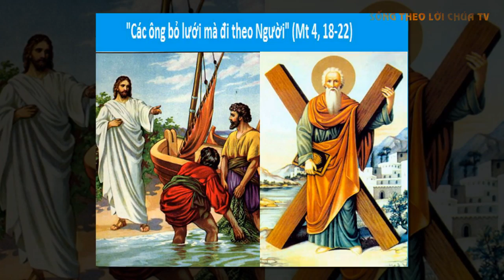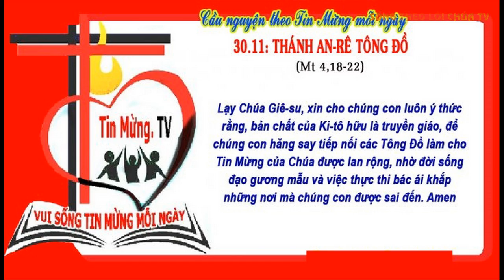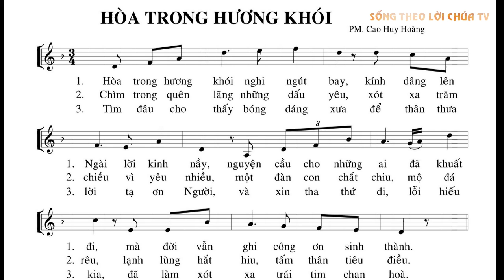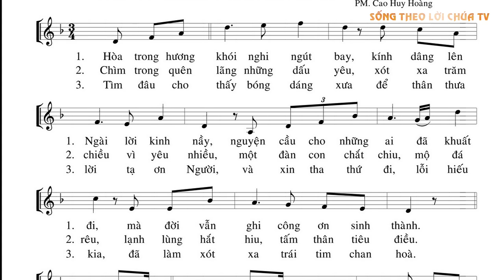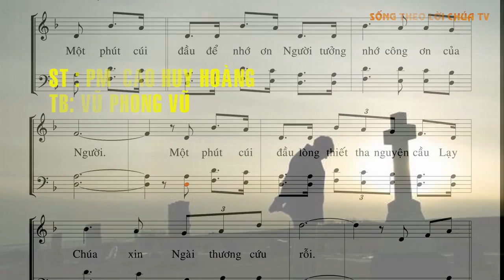LỜI CHÚA NGÀY 30/11 THÁNH ANRÊ - TÔNG ĐỒ - Pm CAO HUY HOÀNG, ĐỨC TRỌNG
Tháng tưởng nhớ và cầu nguyện cho các linh hồn
Tháng gẫm suy về sự chết và mầu nhiệm cánh chung
 HÒA TRONG HƯƠNG KHÓI
   ST: PM Cao Huy Hoàng
   TB: Vũ Phong Vũ